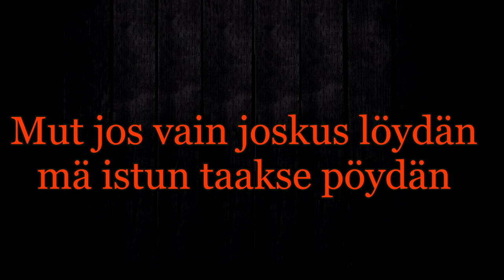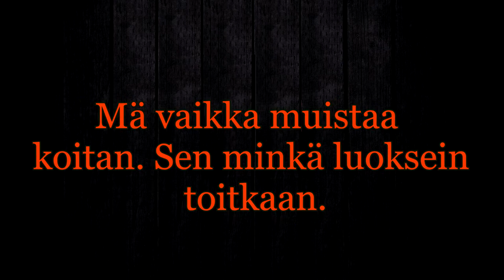Valveeton - Aikakoneenkeksijä (Lyrics)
Valveettoman vallatonta uutta tuotantoa!

Säv. Eetu Tolvanen
San. Eetu Tolvanen

Laulu: Janne Valve
Kitara: Eetu Tolvanen
Basso: Niko Pihajoki
Kitara: Rasmus Hakonen
Rummut: Arttu Meriluoto